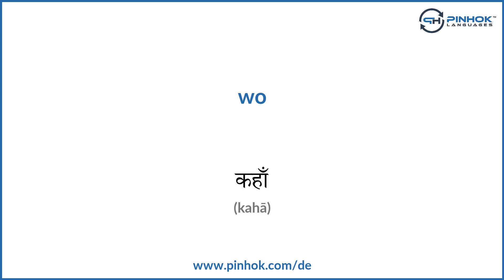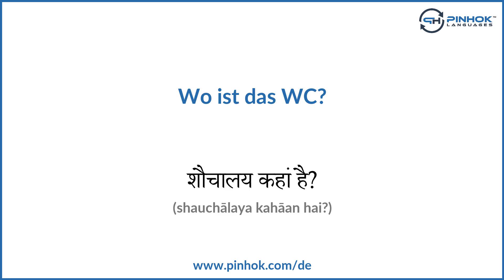Fragewörter auf Hindi